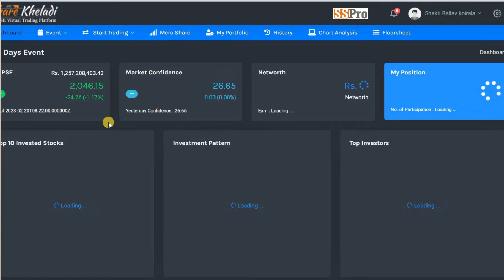How to Start Trading in Nepal Share Market as a Beginner?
This is a beginner’s guide video on how to trade stocks and earn money in Nepal. As someone who have been trading in NEPSE since 2018, I can tell you that trading isn’t hard but it definitely needs lots of patience. Do check the video for step-by-step process to start Trading.

Price action secrets - link not found right now

Timestamps
0:00 Overview of trading in Nepal share market
1:00 Trading mindset for Beginners
3:07 Account opening
3:47 How to learn trading
4:24 How to learn technical Analysis
6:28 Paper trading in Nepse
7:28 Finally start trading